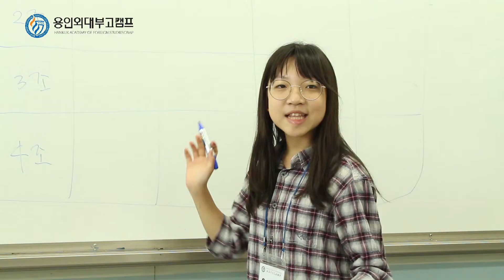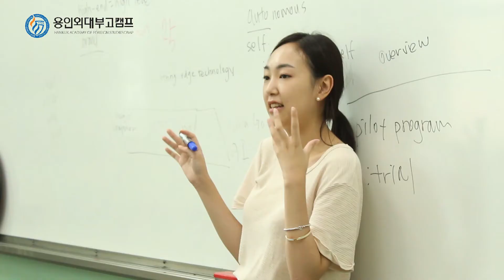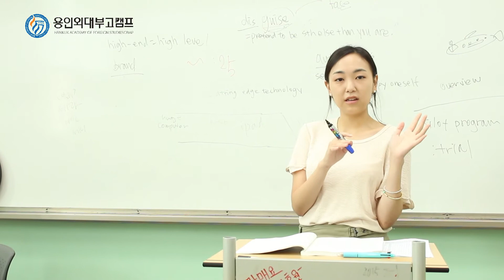2016 Summer July 30th 중등오전수업 2of2